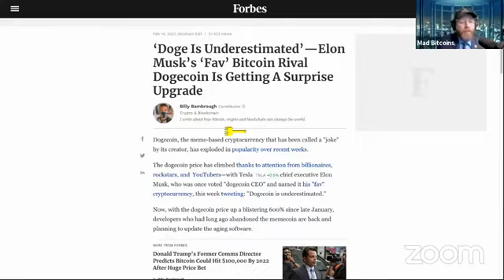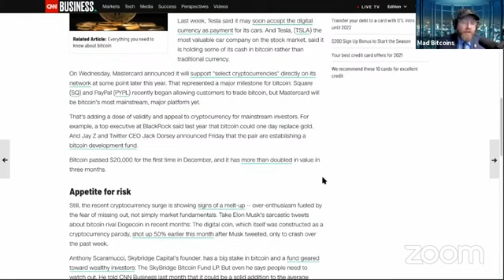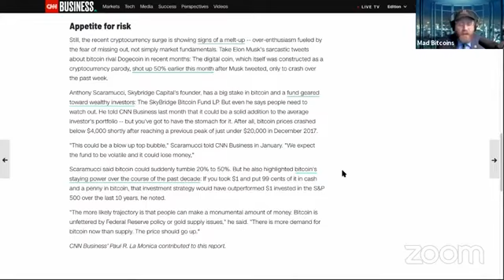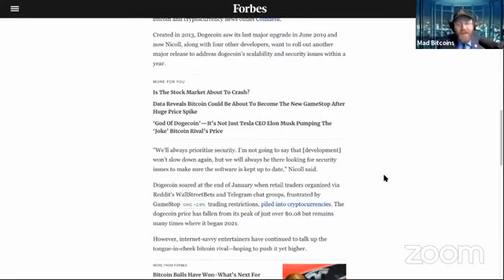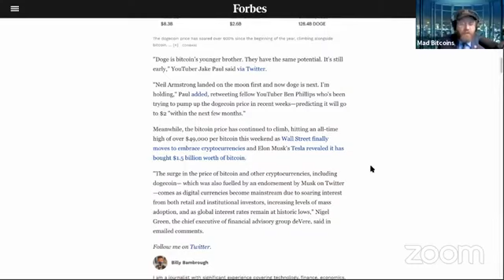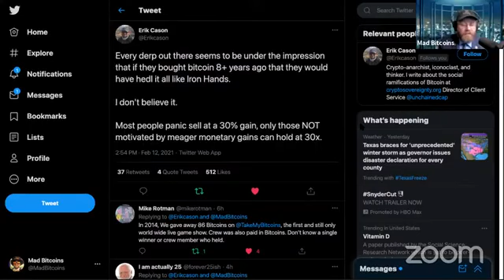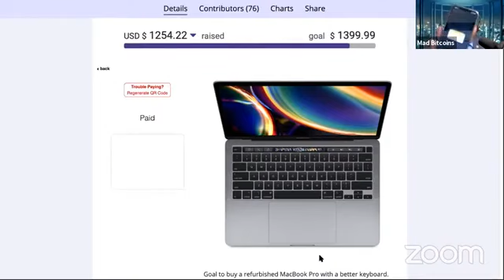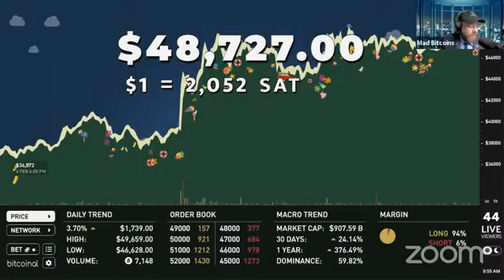Today in Bitcoin Feb 14, 2021 Bitcoin Nears $50,000 Doge is Underestimated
Don't wait until its too late. Start earning your BITCOIN NOW!!